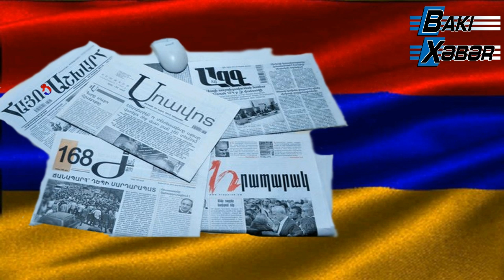Ermənistanlı nazir Qarabağ üzrə dövlət başçılarının görüşündən açıq şəkildə qaçır...